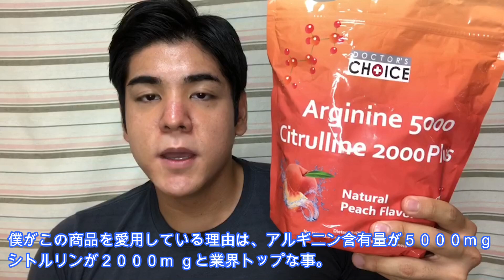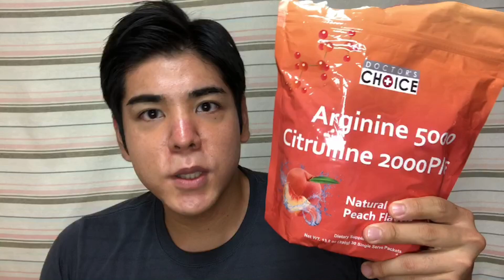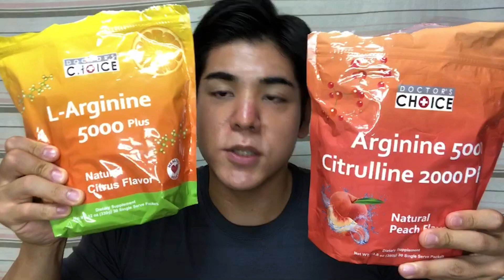含有量半端じゃないアルギニン・シトルリン見つけました。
僕が気に入って飲んでいる高含有アルギニンシトルリンドリンク
トレーニング前に飲んでいます。
ドクターズチョイス「アルギニン5000シトルリン2000プラス」
ドクターズチョイス「アルギニン5000プラス」